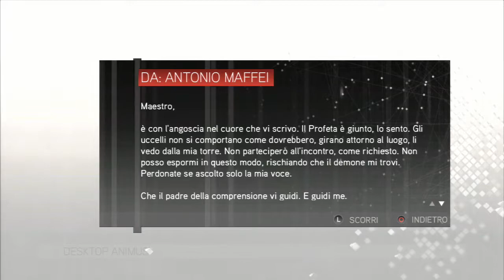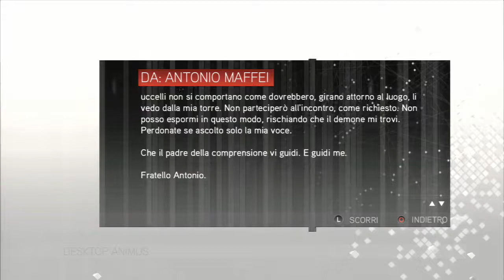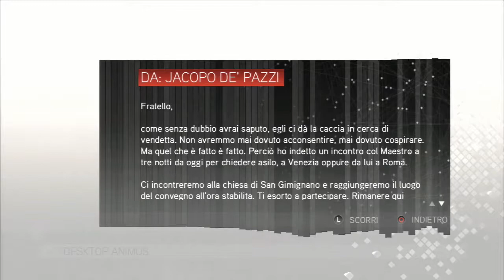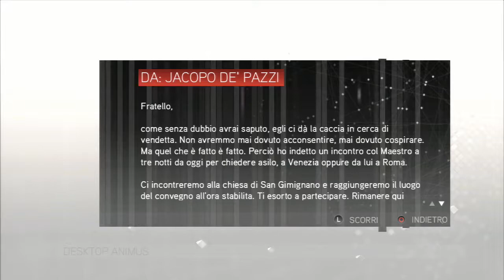Assassin's Creed II - Parte 06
Assassin's Creed II - PlayStation 3
Ubisoft, 2009